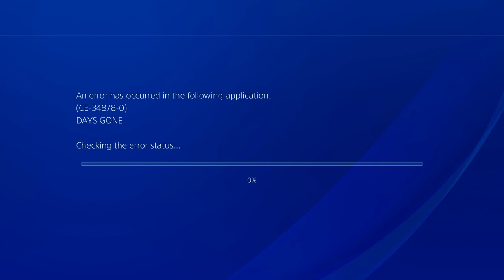Shootin The Sheet With Johnny And Smith - Days Gone Edition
Welcome to our new series called Shooting The Shit With Johnny And Smith, a mini-podcast where we talk about one video game. Today we will be discussing Days Gone and what we like and don't like. Sit back, relax and listen to Shooting The Shit With Johnny And Smith - Days Gone Edition.